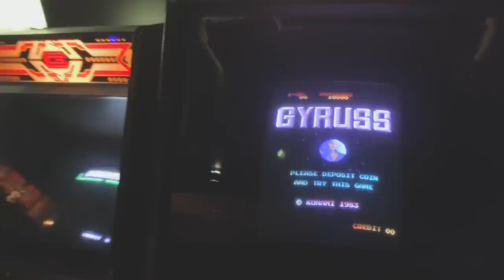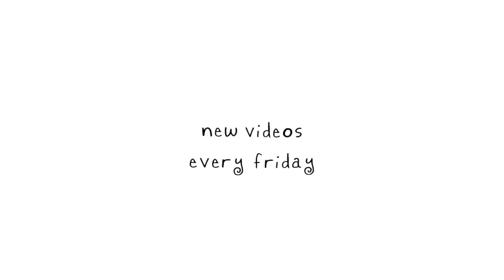We're in Europe Y'all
TOUR SCHEDULE:
June 01 - London, United Kingdom
June 02- London, United Kingdom
June 04- Copenhagen, Denmark
June 05- Oslo, Norway
June 06 - Sölvesborg, Sweden
June 08 - Nuremberg, Germany
June 09 - Nürburg, Germany
June 10 - Landgraaf, Netherlands
July 25 - Morrison, CO
July 27 - Kansas City, MO
July 28 - Lincoln, NE
July 30 - Saint Paul, MN
July 31 - Saint Paul, MN
August 02 - St. Louis, MO
August 03 - Chicago, IL
August 04 - Nashville, TN
August 05 - Atlanta, GA
September 28 - Rio de Janeiro, Brazil
October 01 - Bogotá, Colombia
October 15 - New Orleans, LA
October 16 - Houston, TX
October 17 - Austin, TX
October 19 - Dallas, TX
October 20 - Oklahoma City, OK
October 21 - Tulsa, OK
October 23 - Phoenix, AZ
October 25 - San Francisco, CA
October 26 - Reno, NV
October 27 - Santa Barbara, CA
October 29 - Los Angeles, CA